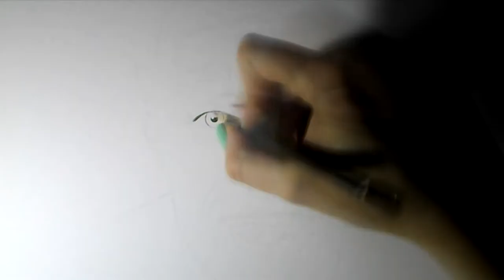Sergey Soboleff Time lapse portrait drawing